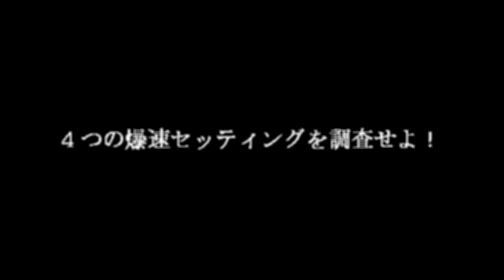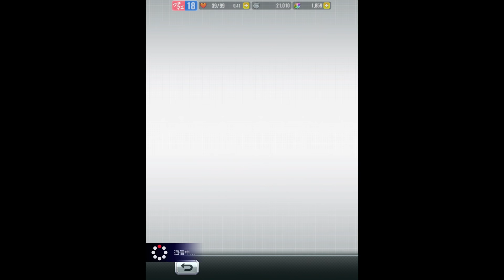「ミニ四駆超速グランプリ」序盤の最速セッティング方法！（裏技あり）【レース】#3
本日は序盤から圧倒的に爆速するための４つのセッティング方法を解説します！
特に”ある手法”を使うことによって速度上限を一気に突き抜ける方法も解説します('◇')ゞ
知ってるのと知らないのでは圧倒的に後々不利になるので今回ご参考の一例にして下さい！
余談ですが最近ダッシュ四駆郎のアニメを見ていますがめちゃ面白いですｗ
タンクロー推しです☆彡

「ミニ四駆超速グランプリ」はこちらからプレイできるぞ！